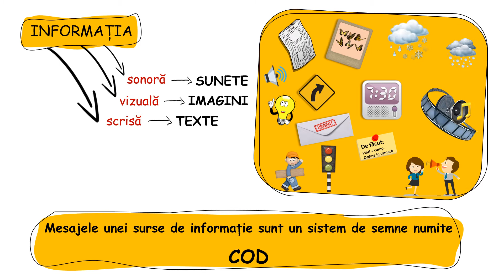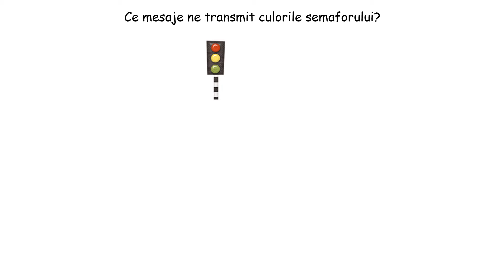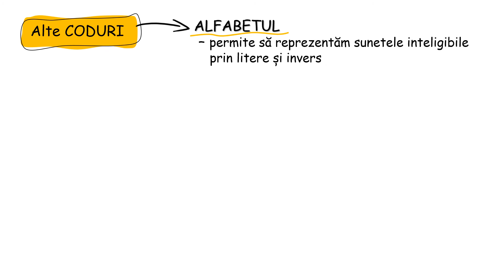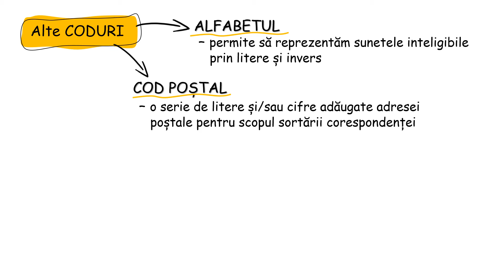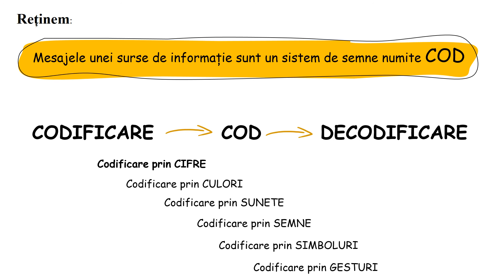Codificăm și Decodificăm informația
Aflăm ce este un COD , variante de codificare a mesajelor și  evidențiem  relația CODIFICARE-COD-DECODIFICARE.